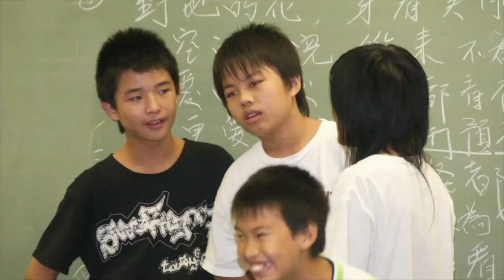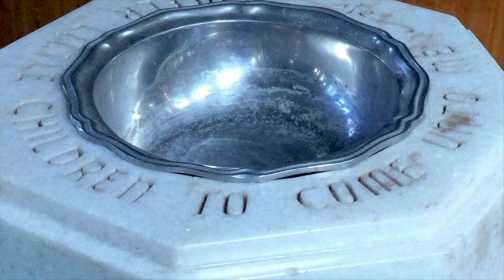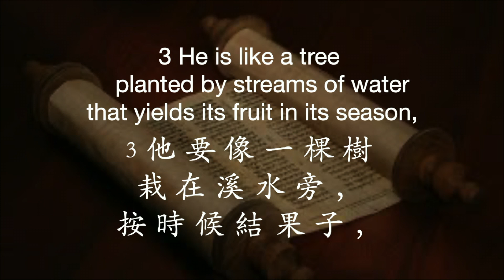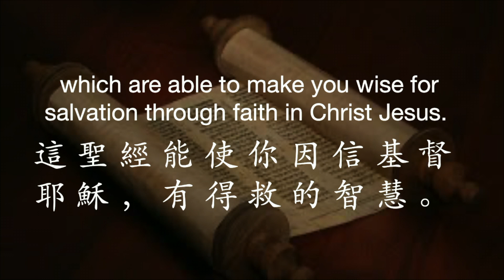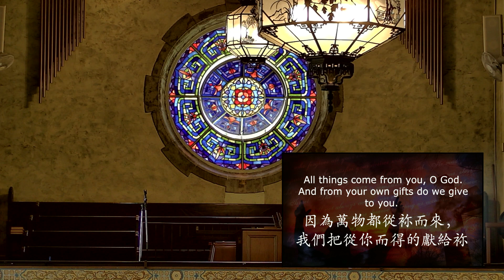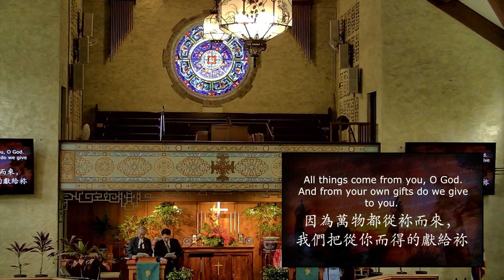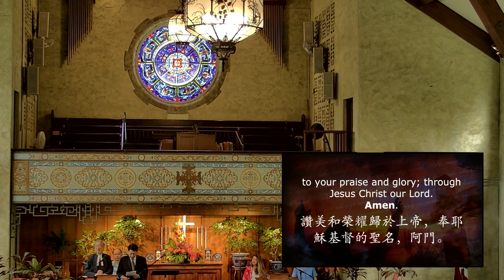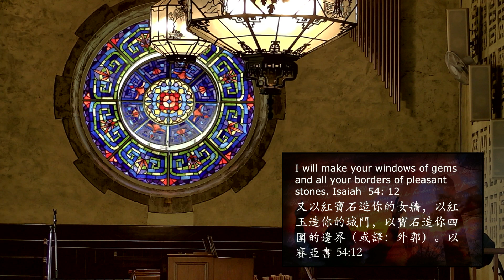2023年1月29日上午10點 中英文堂主日聯合崇拜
2023年1月29日上午10點
夏威夷第一華人基督教會
中英文堂主日聯合崇拜
許信靖牧師： “有福的人”
講道經文:  詩篇 1:1-3, 2:7
                   提摩太後書 3:15-16